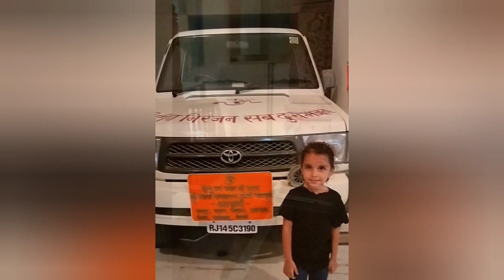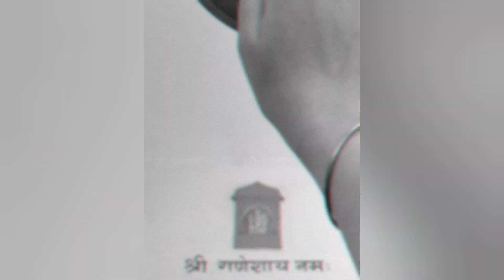😱विश्व का पहला ॐ आकार का शिव मंदिर जाडन पाली राजस्थान🙏